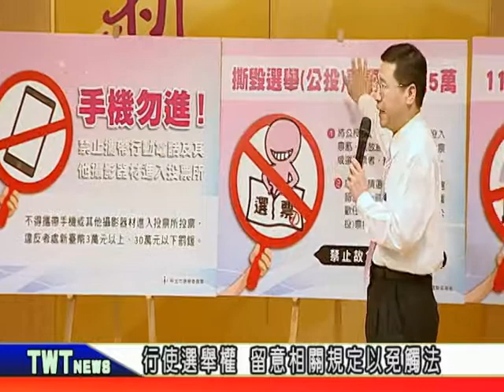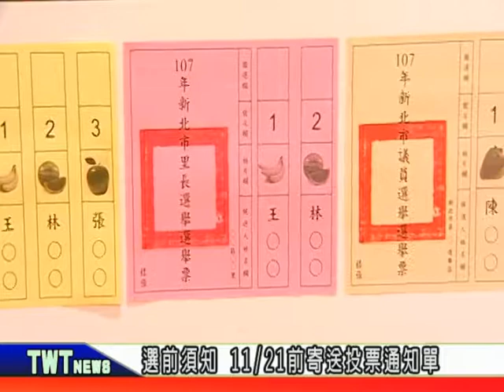天外天新聞1071109 02行使選舉權 留意相關規定以免觸法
今年選舉因為加上公投十案，看起來特別複雜，連帶對選務的安排大家也難免疑慮，新北市選委會提醒大家，要注意投票的相關規定，該帶的要帶，不該帶的像是手機或其他攝影器材，就別帶進投開票所，以免觸法。